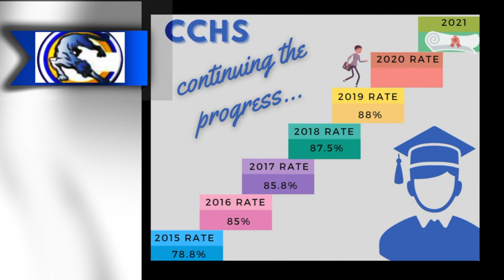CCHS Summer School